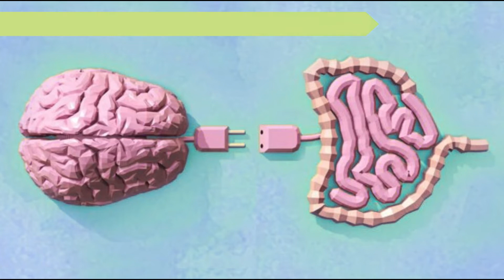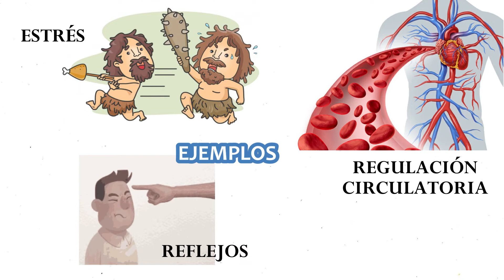A que no sabías esto de nuestro sistema nervioso autónomo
El sistema nervioso autónomo (SNA) se conforma por el sistema nervioso entérico que da motilidad intestinal, el sistema nervioso autónomo sensorial del que poco se habla y el sistema nervioso autónomo motor en donde se encuentra el simpático y parasimpático.

Además, cumple un rol similar a una máquina: da respuestas inmediatas y sin evaluación, y de equilibrista interno en la homeostasis.

Bibliografía:
● Rosler, R., Zandonadi, D., y Torres, P. (2020). ¡Me tiene podrido la neurociencia! Asociación Educar para el Desarrollo Humano.

Candelaria Valsechi
• Alumna de la materia de Neurociencias I de la Carrera de Psicología de la Pontificia Universidad Católica de Buenos Aires (UCA). Profesor: Dr. Roberto Rosler.